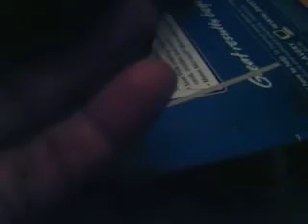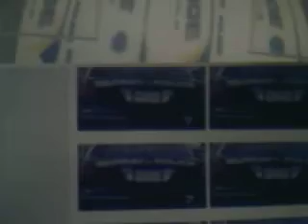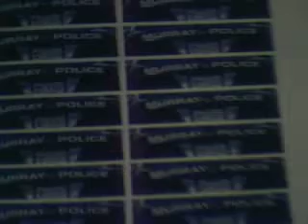1/18 police vid 2 Murray Police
this is the current progress on the Murray Ky police ford crown. Ive added some decals to it and due to a sizing problem could not get the police and 4 stripes added to complete the car. I also showed some more of the decals made and how many can be possibly produced on 1 sheet. some cases lots.  also silver topped the light bar to cut down on glare coming thru the top. the silver is reflective..nice touch for air units. and number will be added as well. thanks for watching.